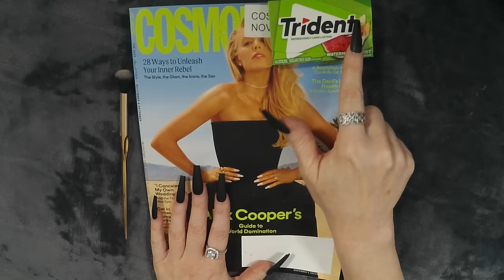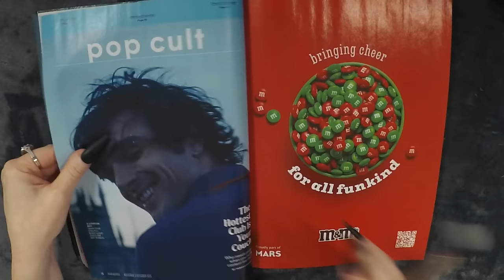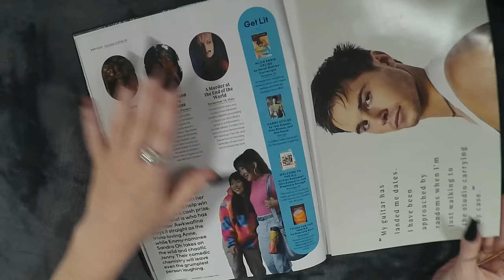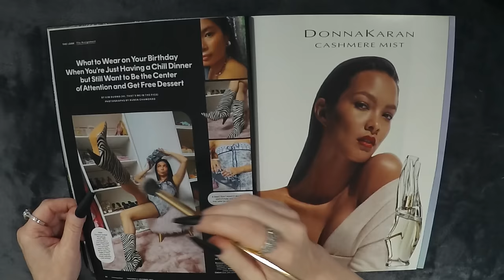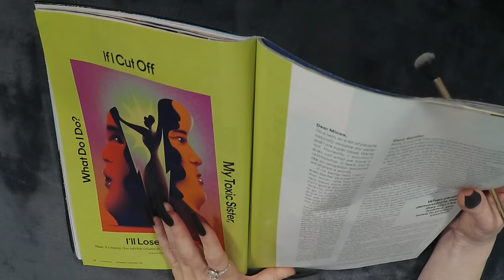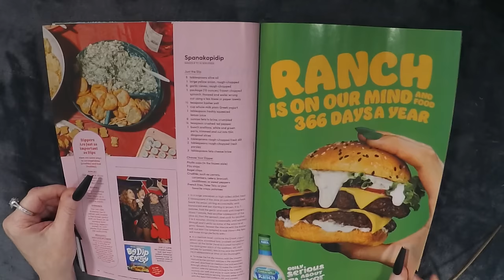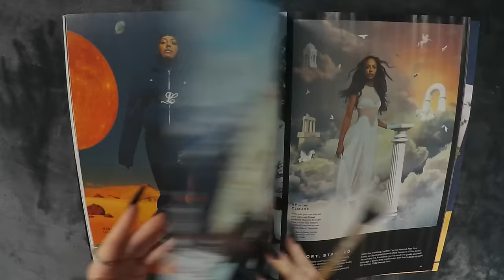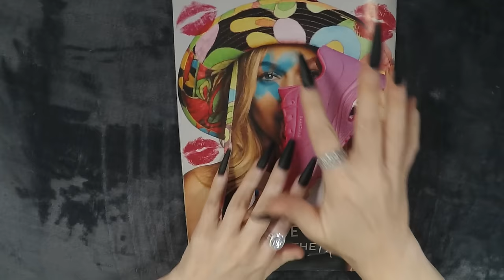ASMR Gum Chewing Magazine Flip Through | Alex Cooper | Cosmpolitan | Whispered Page Turning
Cosmopolitan Magazine:  November/ December 2023